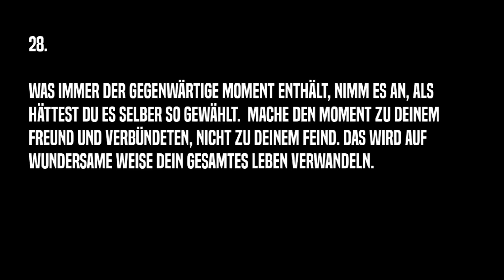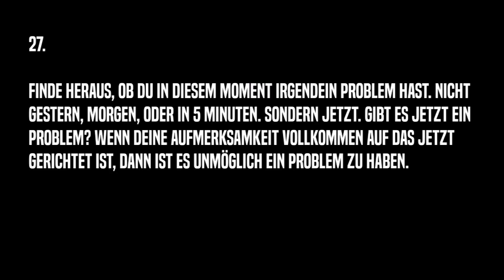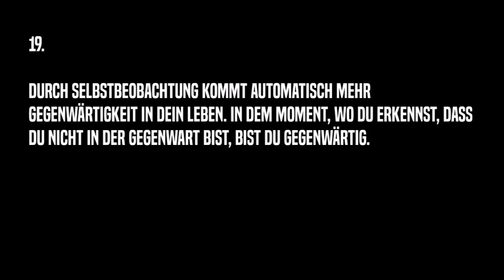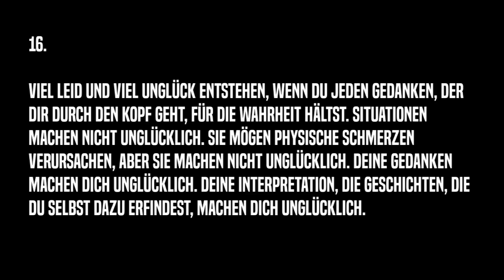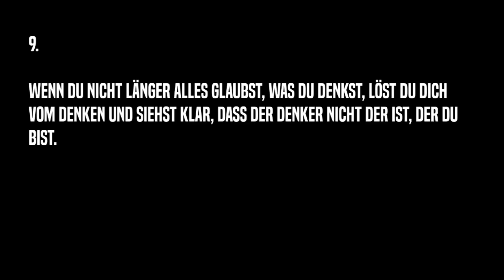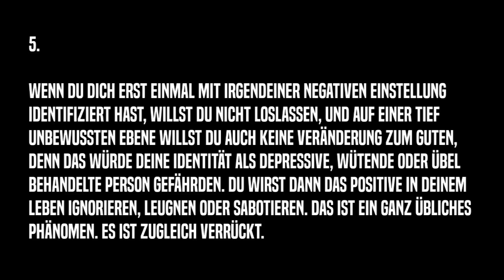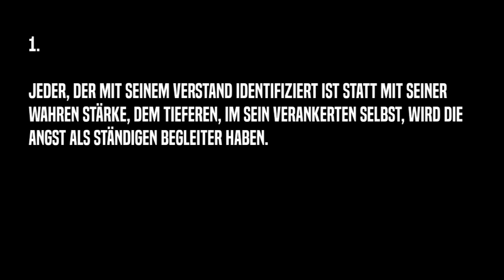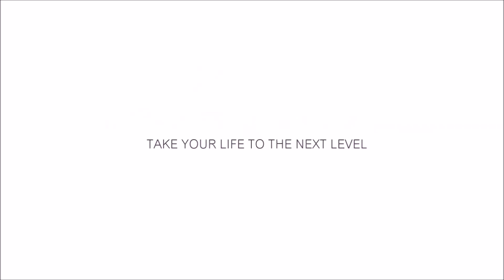Top 30 Eckhart Tolle Zitate